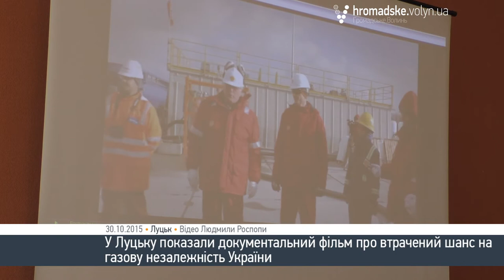У Луцьку знають, як стати енергетично незалежними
Документальний фільм про втрачену українцями можливість виходу із газової залежності від Росії презентували Луцьку. Режисер-документаліст Ігор Чайка 30 жовтня розказав лучанам про перспективи налагодження видобутку сланцевого газу в Україні, про те, чому компанії-інвестори, які почали шукати поклади сланцю, зупинили свою діяльність, та розвіяв міфи, пов’язані із видобутком цього енергетичного ресурсу.